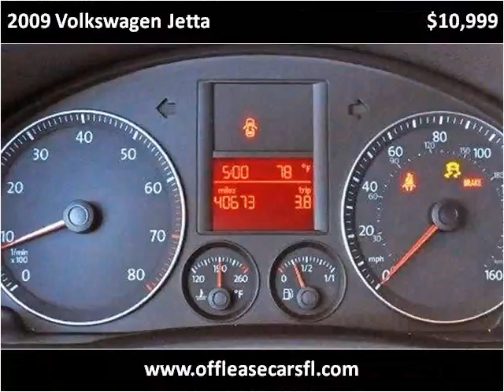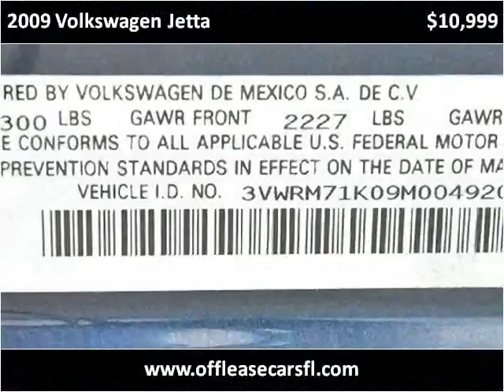2009 Volkswagen Jetta Used Cars Lake Worth FL